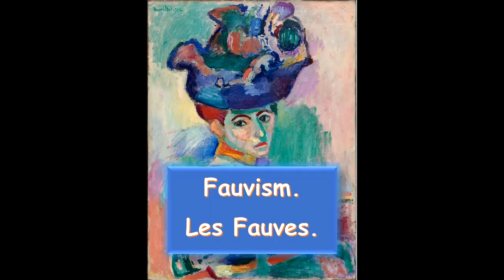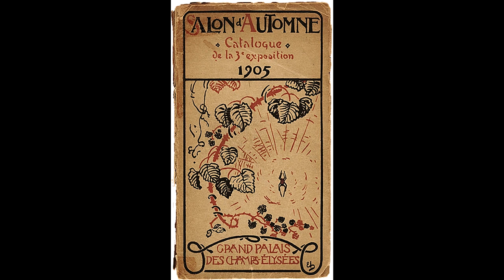Fauvism - Fauvism is the style of les Fauves, a group of early 20th-century modern artists.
Fauvism - Fauvism is the style of les Fauves (French for "the wild beasts"), a group of early 20th-century modern artists.

Fauvism is the style of les Fauves (French for "the wild beasts"), a group of early 20th-century modern artists whose works emphasized painterly qualities and strong color over the representational or realistic values retained by Impressionism. While Fauvism as a style began around 1904 and continued beyond 1910, the movement as such lasted only a few years, 1905–1908, and had three exhibitions. The leaders of the movement were André Derain and Henri Matisse.

0:08 / 5:55